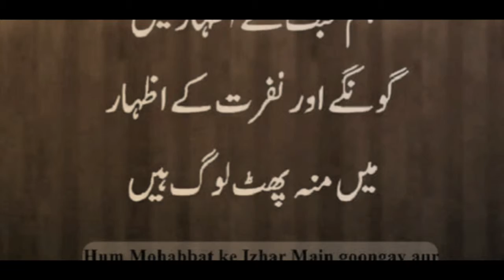GITF 4 U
Islamic theme